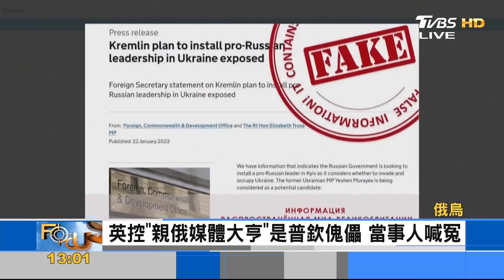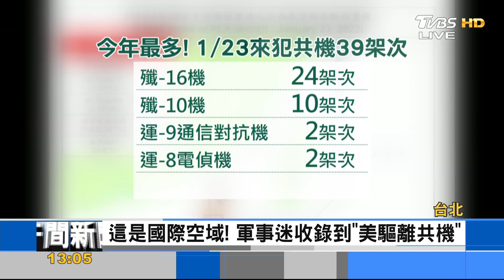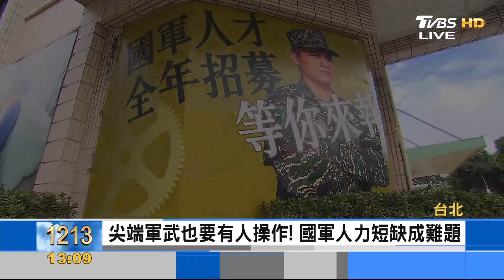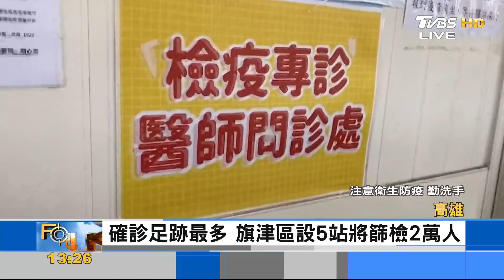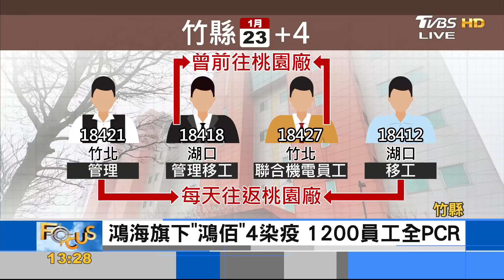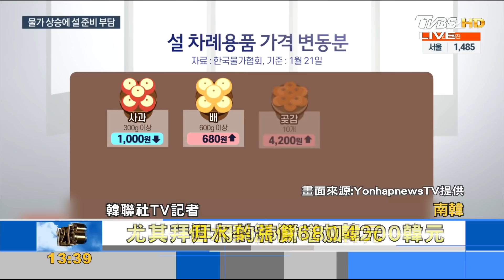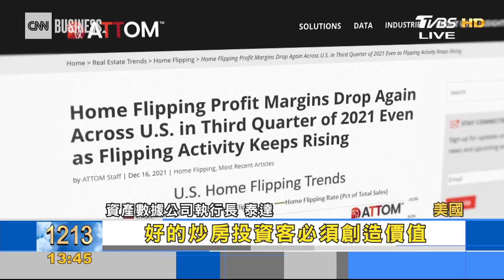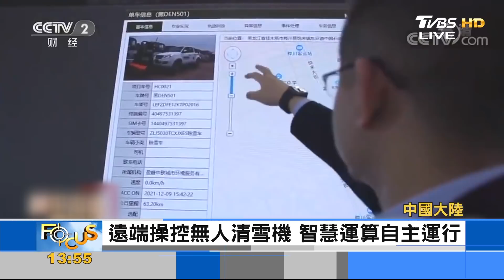【1300完整版】日本疫情燒 連續多日破紀錄 救同伴！IS攻擊敘利亞監獄｜沈瑾暘｜FOCUS午間新聞 20220124